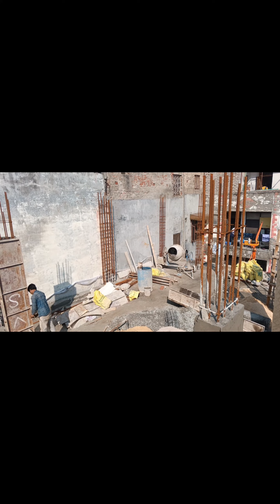I got _________? A day in my life in delhi📍